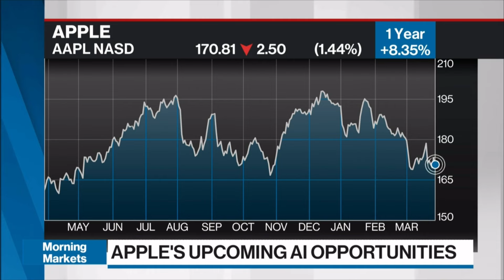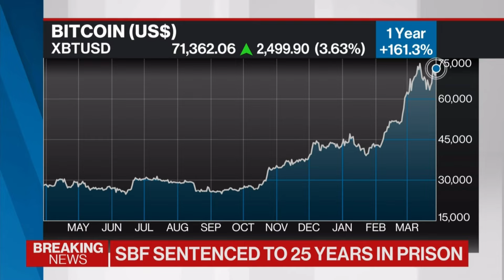BNN Bloomberg: Hatem Dhiab - Apple's Upcoming AI Opportunities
GK Managing Partner Hatem Dhiab joins BNN Bloomberg to discuss Apple’s upcoming AI opportunities. Hatem is excited for the future possibilities and even predicts how they will specifically embrace Artificial Intelligence.